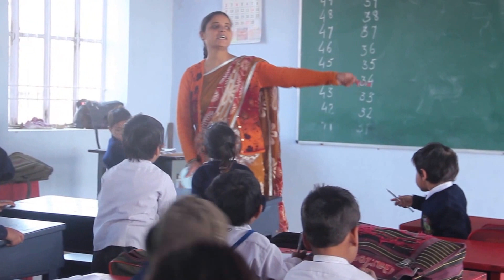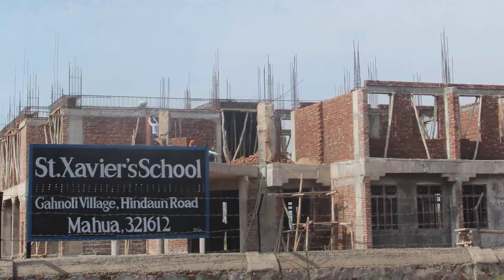Mahua St Xavier's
a day in Mahua St Xavier's Campus